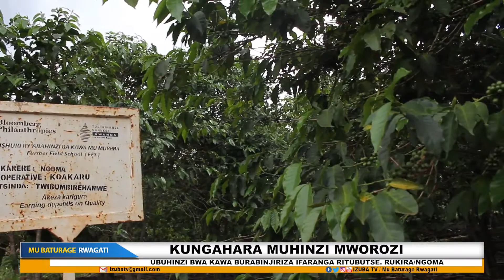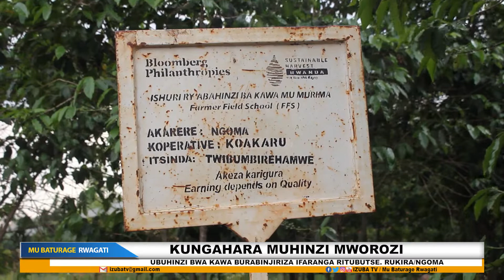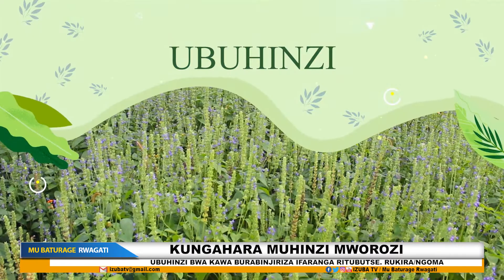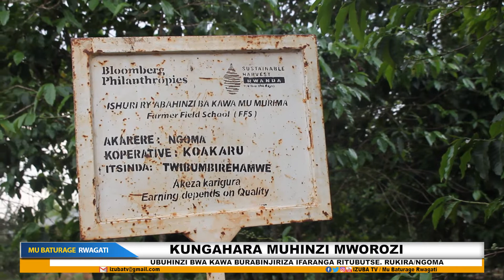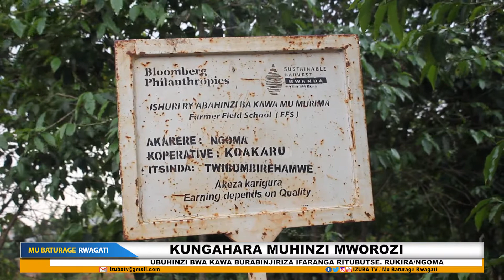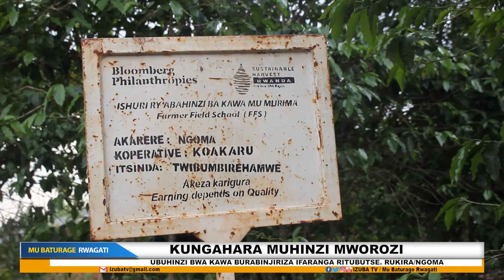KUNGAHARA MUHINZI MWOROZI// REBA UKO BAHINGA IKAWA KUGEZA ISARUWE, UZIKO BYOROSHYE NAWE WABIKORA!!